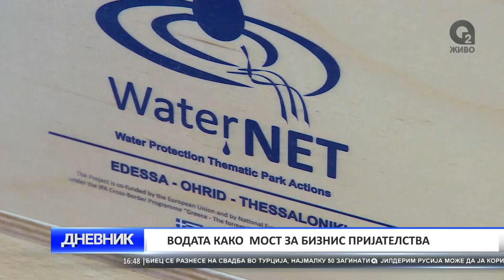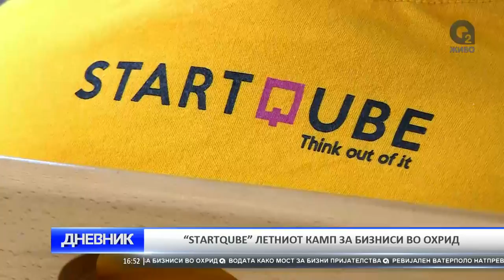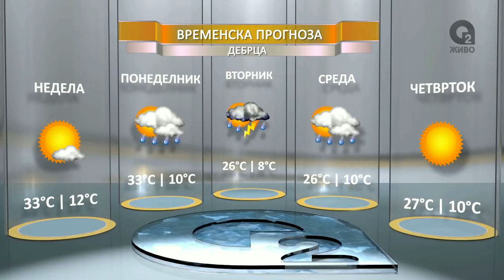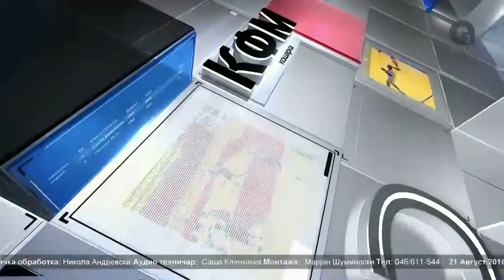O2 DNEVNIK 21 08 2016